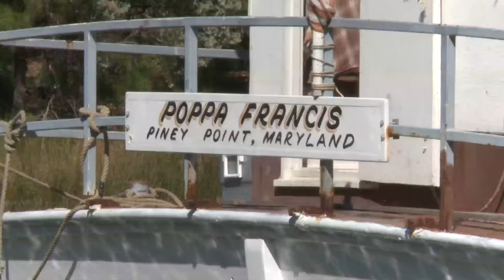Meet Maryland Waterman Francis Goddard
83 year old Francis Randolph Goddard of Maryland has seen the ups and downs of life as a waterman. His deep blue eyes, white hair and voice of contentment reflect that he embarked upon a satisfying journey. For the full story visit marylandseafood.org

Video taken: Oct. 2015
Video published: Feb. 2016